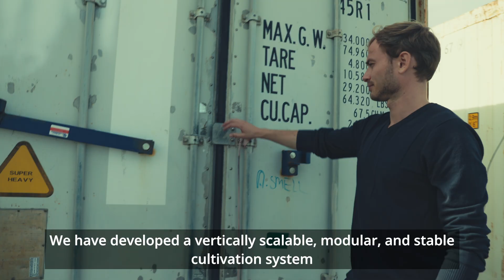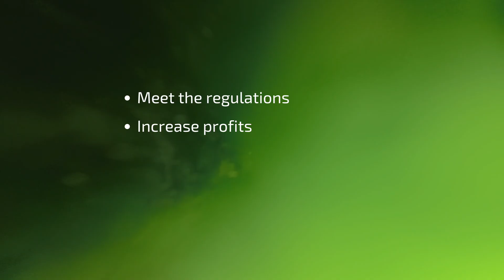PURE ALGAE - introduction video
Get a quick introductory to Pure Algae Denmark APS and our state-of-the-art technology for land-based seaweed cultivation.